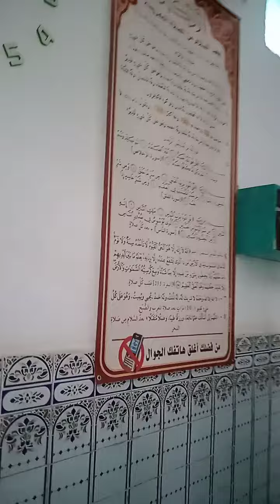مسجد_الباي_محمد_بن_عثمان_الكبير |√ وهران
🔴 _ مآذن النور..
مسجد_الباي_محمد_بن_عثمان_الكبير بوهران ..
 منارة دينية عريقة.

👈 مسجد الباي محمد بن عثمان الكبير من أعرق المساجد المتواجدة بوسط مدينة وهران، حيث أنه في سنــة 1792م ومباشرة بعد تحرير وهران من الاحتلال الإسباني، قام الباي محمد بن عثمان الكبير ببناء مسجد صغير يحمل اسمه يكون مقبرةً له ولأفراد عائلته بعد وفاتهم.بُني هذا المسجد في سهل خنق النِّطاح إلى الشَّرق من مدينة وهران القديمة على حوالي كيلومتر ونصف تقريباً، ولا يبعد كثيراً عن المنحدر الذي يُشرف على البحر والميناء البحري شمالاً، بُني على أرضٍ سهليةٍ منبسطةٍ واسعة، خاليةٍ من العمران بعيدة كلَّ البُعد عن المدينة القديمة وهران بمسافة طويلة، وهو حالياً بموازاة شارع جبهة البحر الواجهة البحرية في شارع طرابلس قرب سوق ميشلي المخصَّصِ للخضر والفواكه.
🔴 _ بنيَ هذا المسجد على شكلٍ مستطيلٍ، نصفه الشرقي قاعة متوسّطة الحجم وشبه مربَّعة، ونصفه الغربي تتوسَّطه ساحة صغيرة بها نخلة وبعض الحشائش، وهي محاطة بسياج من الآجر ونافورة من المياه. وفي الزَّاوية الشرقية للقاعة توجد منارة متوسّطة العلوِّ ومربّعة الشّكل، ووراءها إلى الغرب بيت صغير اقتطع من القاعة الرئيسية يتَّخذه الإمام حاليا مقراً له ولإعداد خطبه ودروسه، وإلى يسار المنارة وبيت الإمام يوجد بيت متوسِّط الحجم في مقدمة المسجد شرقاً به حالياً أثاث قديمٌ، ويُعتَقدُ أنَّه كان مثوى وقبر للباي محمد الكبير مؤسّس المسجد، في مؤخِّرته توجد أماكن للوضوء يبدو أنّها حديثة ولم تكن سابقاً وهي موجودة في ناحيته الغربية
👈 _ واصل المسجد رسالته العلمية والدينية إلى غاية الاحتلال الفرنسي للمدينة ودخول قواته الاستعمارية إليها، حيث جعل منه سكنا لفرق من جيشه وحماما لهم وأصبحت ساحته مربطا لخيولهم عند النخلة المتواجدة بوسطها وجرى عليه تعديل وتشويه وتغيير في بنيته العمرانية .
👈 ليسكنه بعدها أحد الرعايا الإسبان، وبعد الحرب العالمية الثانية أخذ النواب الأهالي في المجلس البلدي لمدينة وهران يطالبون باسترجاع المسجد، على رأسهم النائب " المكي بن زغود "، وعند حصولهم على ذلك سلم المفتاح إلى الشيخ " الطيب المهاجي " الذي استعان برجال آخرين قاموا بتنظيفه من الأوساخ والقاذورات ورمّموا ما تخرب منه وأصلحوا بيوت الوضوء وعين الشيخ " الطيب المهاجي" أحد تلاميذه إماما عليه يدعى "محمد الفليتي " ، ليُعاد افتتاحه في حفل بهيج.
حاول بعدها المعمرون الأوروبيون الساكنون بالحي الواقع فيه تعطيل مهامه الدينية، حيث عملوا على منع الآذان، وتم تأسيس عمارات شاهقة طوقوها به واقتطعوها من أوقافه العقارية من قبل شركة الجرف، ثم ذهبوا إلى أكثر من هذا، إذ حاولوا تهديمه وإزالته من الوجود، وذلك بالضغط على أسرة " باشتارزي " المالكة له وهي عائلة ذات أصول تركية من أجل التوقيع على التنازل عنه وتعويضه بمساحة في مكان آخر، لكنها رفضت هذا المسعى وتمسكت به، وأثناء حرب التحرير وفي سنة 1956 حاولت منظمة "اليد الحمراء" تفجيره بقنبلة، لكن لحسن الحظ سلم ولم تحدث به أضرار، ليبقى الشيخ "الفليتي" يؤدي فيه الصلوات إلى غاية الاستقلال سنة 1962، حيث تسلمت وزارة الشؤون الدينية وصايته وأجرت عليه إصلاحات عمرانية بغية تحسينه ورد الاعتبار له، إذ أزيلت الساحة الداخلية وإقتلعت النخلة التي كانت بداخلها وضمت إلى قاعة الصلاة، بالإضافة إلى تعديلات أخرى أجريت عليه، وقد صنفت مدرسة المسجد  كمعلم تاريخي في 24 ديسمبر سنة 1903، ثم أعيد تصنيفها في 20 ديسمبر سنة 1967 .

شرف لنا إنظمامك لأسرة قناة أبوسفيان_بودية من خلال إشتراك في القناة وتفعيل الجرس 🔔🔔.
كما يمكنكم متابعة كل جديد .